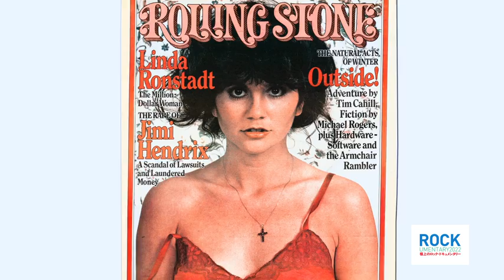【ROCKUMENTARY2022 極上のロック・ドキュメンタリー】『リンダ・ロンシュタット サウンド・オブ・マイ・ヴォイス』『スージーQ』『ローレル・キャニオン 夢のウェストコースト・ロック』予告編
『リンダ・ロンシュタット　サウンド・オブ・マイ・ヴォイス』2022年4月22日(金)より
『スージーQ』、『ローレル・キャニオン　夢のウェストコースト・ロック』2022年5月6日(金)より
新宿シネマカリテ、ヒューマントラストシネマ渋谷ほか3作連続公開

作品紹介：
『リンダ・ロンシュタット サウンド・オブ・マイ・ヴォイス』
『ローレル・キャニオン　夢のウェストコースト・ロック』